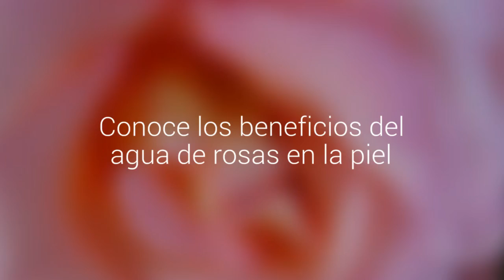Conoce los beneficios del agua de rosas en la piel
Tiene múltiples beneficios para el organismo como calmar algunas afecciones, propiedades bactericidas y ayuda a desinfectar las heridas.